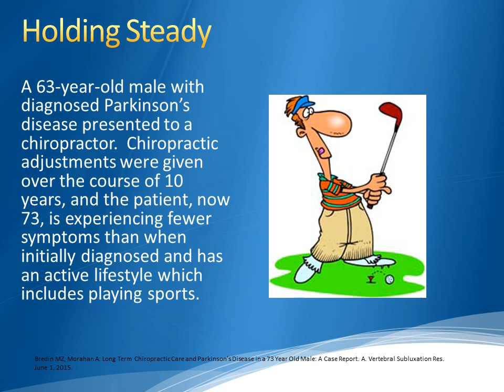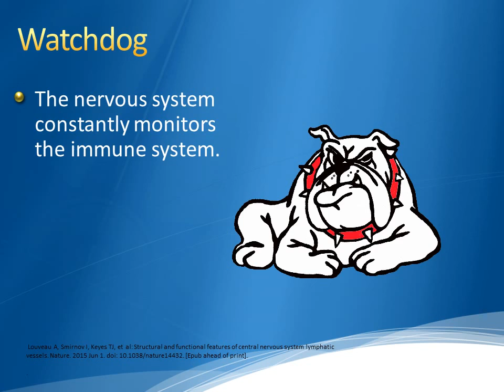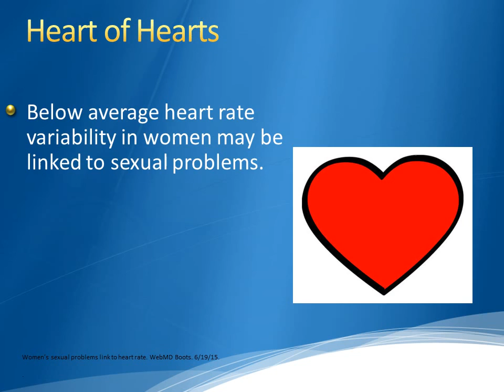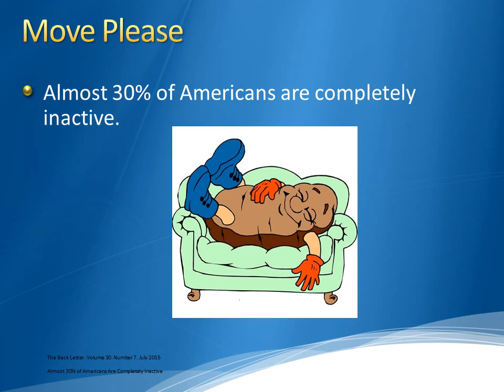On Purpose August 2015 Top Down